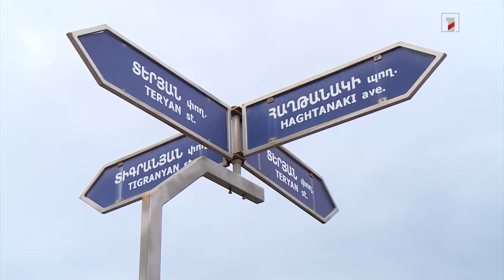Նորոգվում են Գյումրիի պատմական թաղամասի փողոցները. զուգարանների կառուցում, սակայն նախատեսված չէ